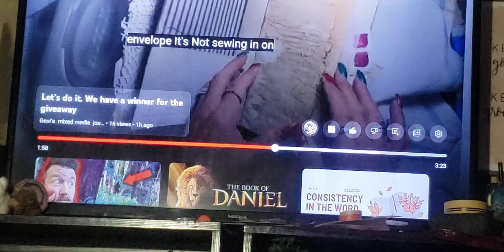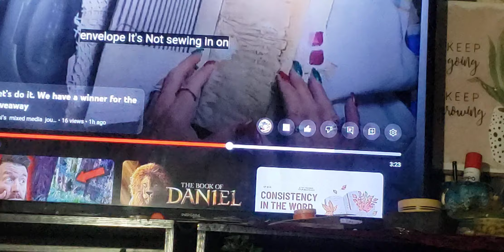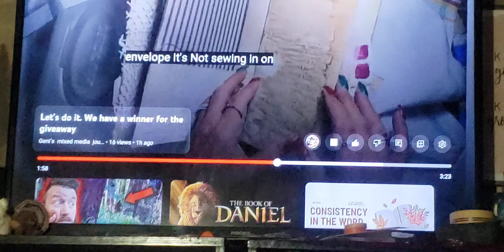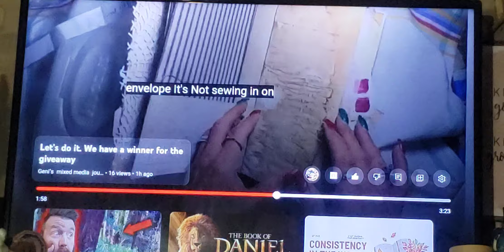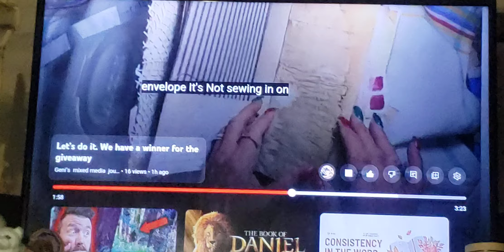Woooow!!! Junk Journal Surprise